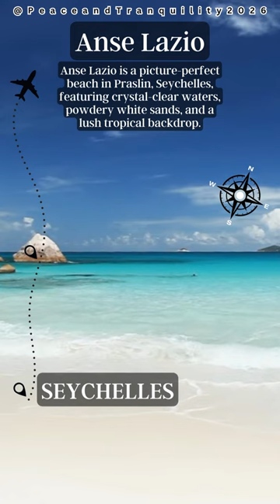Serene Beaches: A Journey to Paradise.... Peace Tranquility 3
"Explore the world's most serene beaches with us on this captivating journey to paradise. From the soft pink sands of Pinky Beach in Australia to the crystal-clear waters of Dhigurah Island in the Maldives, each destination offers its unique blend of natural beauty and tranquility. Discover the hidden gem of Butterfly Valley in Turkey, or bask in the vibrant atmosphere of Ipanema Beach in Brazil. These stunning locations promise moments of serenity and awe in some of the world's most beautiful coastal settings. Join us as we embark on this virtual voyage to the most peaceful beaches on Earth. 🏖️ BeachParadise TravelGoals NatureBeauty Anse Coco Seychelles
Anse Intendance Seychelles
Anse Lazio Seychelles
Anse Soleil Seychelles
Anse Source d'Argent Seychelles
Ao Nang Beach Thailand
Balos Beach Greece
Bamburgh Beach England
Bathsheba Beach Barbados
Blue Bayou Mauritius
Blue Lagoon Iceland
Bora Bora French Polynesia
Boulders Beach South Africa
Brela Beaches Croatia
Butterfly Valley Turkey
Cabbage Beach Bahamas
Cala Goloritze Italy
Cannon Beach Oregon, USA
Cannonvale Beach Australia
Cape Tribulation Australia
Cas Abao Beach Curacao
Cayo Costa State Park Florida, USA
Cayo Largo del Sur Cuba
Champagne Beach Vanuatu
Clearwater Beach Florida, USA
Copacabana Beach Brazil
Coral Bay Western Australia
Coral Beach Israel
Dhigurah Island Maldives
Diani Beach Kenya
Eagle Beach Aruba
El Cielo Mexico
El Nido Philippines
Elafonissi Beach Crete, Greece
Emerald Bay Beach Philippines
Es Trenc Beach Spain
Espalmador Spain
Flamands Beach St. Barts
Flamenco Beach Puerto Rico
Glass Beach USA
Grace Bay Beach Turks and Caicos
Holbox Island Mexico
Honopu Beach Hawaii, USA
Horseshoe Bay Bermuda
Hyams Beach Australia
Ipanema Beach Brazil
Jericoacoara Brazil
Jervis Bay Australia
Kauai's Na Pali Coast Hawaii, USA
Kauapea Beach Hawaii, USA
Langkawi Beaches Malaysia
Lanikai Beach Hawaii, USA
Long Beach Canada
Los Roques Venezuela
Luskentyre Beach Scotland
Makalawena Beach Hawaii, USA
Makena Beach Hawaii, USA
Maldives Maldives
Manly Beach Australia
Matemwe Beach Tanzania
Matira Beach Tahiti
Maya Bay Thailand
Moonstone Beach USA
Muriwai Beach New Zealand
Nacpan Beach Palawan, Philippines
Nai Harn Beach Thailand
Navagio Beach Zakynthos, Greece
Navarre Beach Florida, USA
Navio Beach Vieques, Puerto Rico
Nungwi Beach Zanzibar
Ora Beach Indonesia
Padar Island Indonesia
Palaui Island Philippines
Palm Beach Aruba
Perissa Beach Greece
Pfeiffer Beach California, USA
Phi Phi Islands Thailand
Pig Beach Bahamas
Pink Beach Indonesia
Pink Sands Beach Bahamas
Pinky Beach Australia
Plage de Palombaggia France
Plage de Pampelonne France
Plage de Saint-Jean St. Barts
Plage de Saline France
Playa del Carmen Mexico
Playa Escondida Mexico
Playa Paraiso Mexico
Polihale State Park Hawaii, USA
Port Barton Philippines
Porto da Barra Beach Brazil
Praia do Camilo Portugal
Praia Dona Ana Portugal
Punta Cana Beaches Dominican Republic
Rabbit Beach Italy
Radhanagar Beach Andaman and Nicobar Islands, India
Rangiroa French Polynesia
Rarotonga Beaches Cook Islands
Reethi Beach Maldives
Sandy Cay British Virgin Islands
Santa Monica Beach California, USA
Scheveningen Beach Netherlands
Secret Beach Belize
Seven Mile Beach Grand Cayman
Sharm El Luli Egypt
Silver Sands Beach Barbados
Sotavento Beach Fuerteventura, Spain
St. George Island State Park Florida, USA
Tangalle Beach Sri Lanka
Tikehau Atoll French Polynesia
Trunk Bay St. John, US Virgin Islands
Tulum Beach Mexico
Tunnels Beach Hawaii, USA
Turtle Beach Tobago
Vomo Island Fiji
Waikiki Beach Hawaii, USA
White Beach Philippines
Whitehaven Beach Australia
Zenith Beach Australia
Zlatni Rat Beach Croatia"